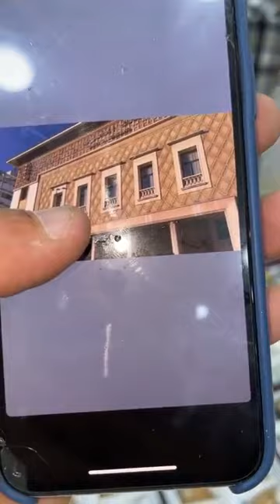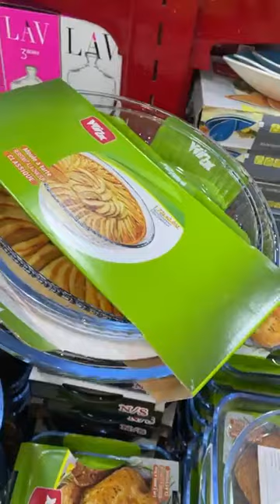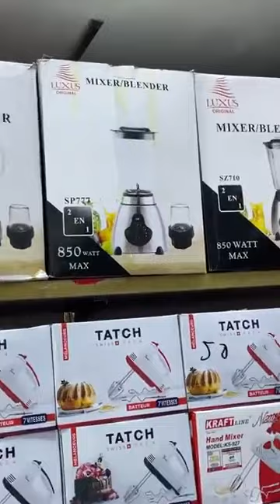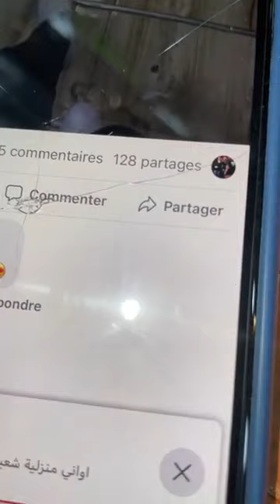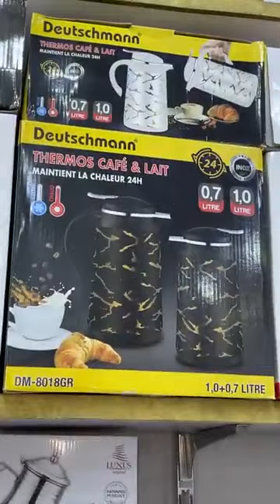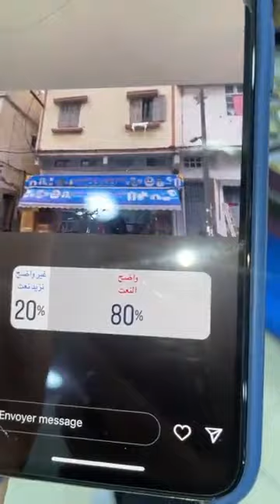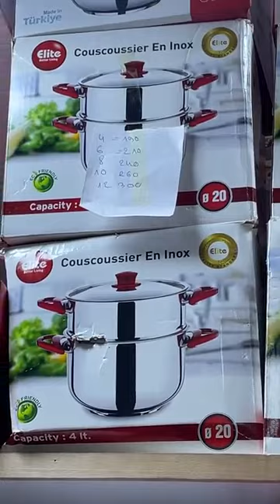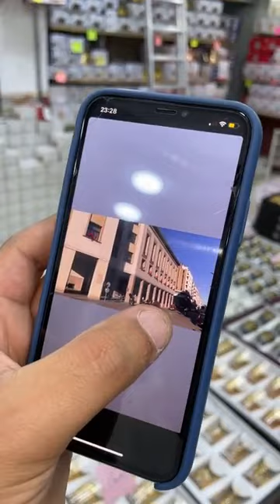جديد عروض اواني شعيب هميزات 60 و 50 درهم من جديد صولد وعر وخطير من المدينة بالدارالبيضاء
🛑🛑هام🛑🛑

زدنا نقصنا في الثمن
فراسكم بلي كاين صولد خيالي عند اواني شعيب 🔥
داكشي واعر بزاف 😍🇲🇦

لي طلع ليه لفيديو يكليكي جيم👍

خدمة التوصيل
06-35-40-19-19